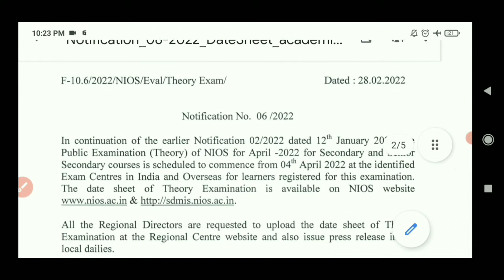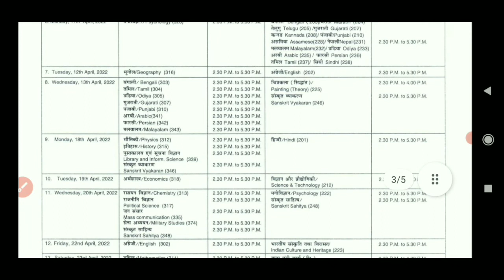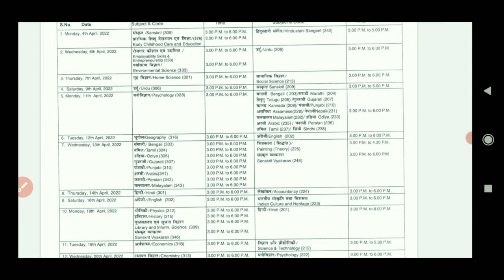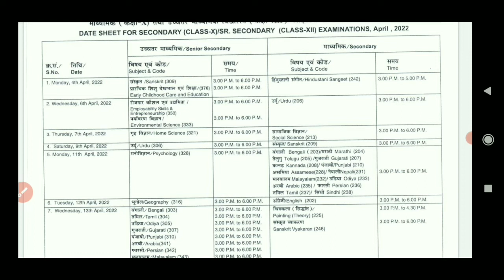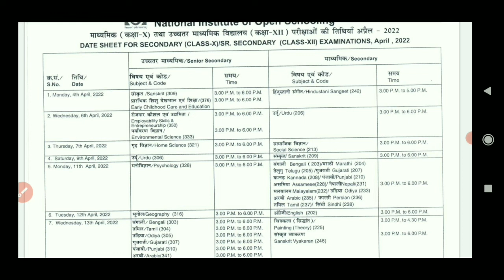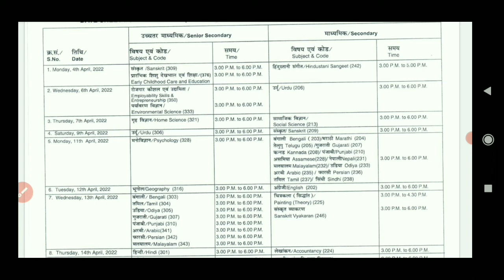NIOS April 2022 Exam Date Sheet II NIOS Exam April 2022 Date sheet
notes and necessary materials are available on the website

NIOS Class 12th Chapter 13